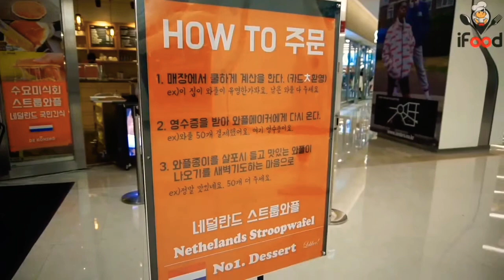Delicious and special waffle stuffed with jam & Korean street food